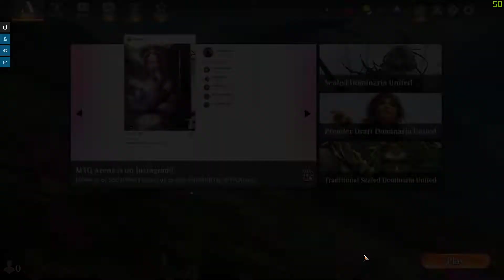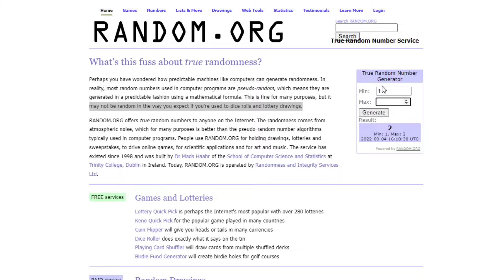Jund Random Build Fall 2022